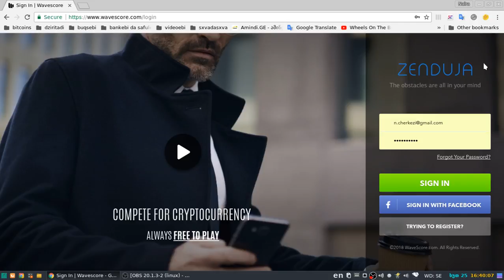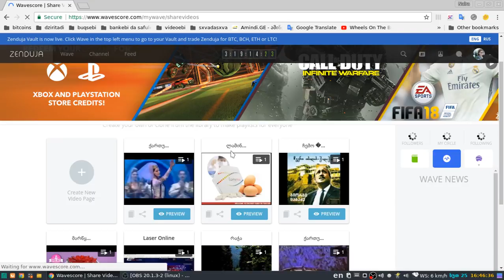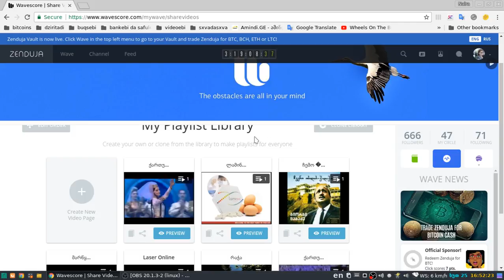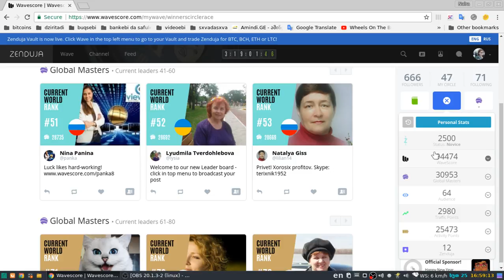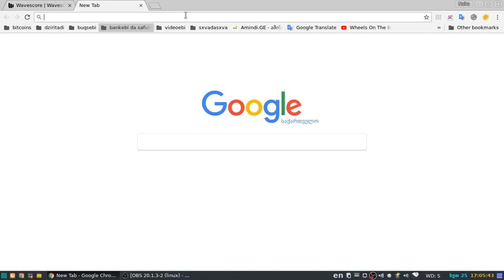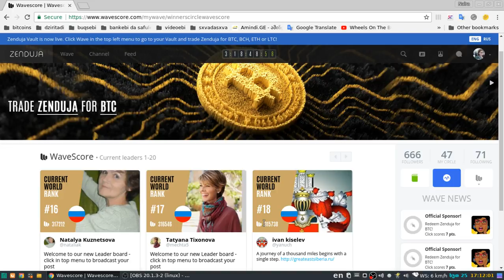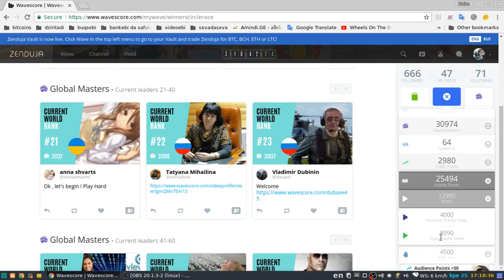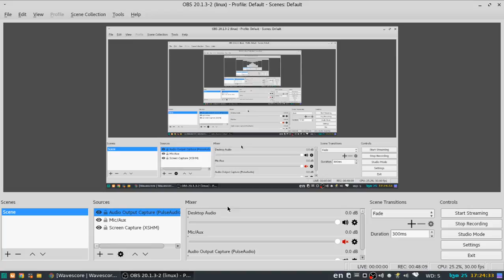კომპანია WaveScore, მეოთხე კვირა, მეოთხე ხელფასი, სიახლეები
გთხოვთ ჩამოშალეთ და ყურადღებით წაიკითხეთ ტექსტიც!
აქ ყოველი კვირის ბოლოს გვიხდიან იმ კვირაში დაგროვილი ქულების მიხედვით, არის ორგვარი გამომუშავება: საერთო დაგროვილი ქულებით და მეორე, იმ კვირაში დაგროვილი ქულებით.
კვირის ბოლოს, ორშაბათს დილას, ქულები ნულდება, მაგრამ არ იკარგება, ემატება ჯამურ ქულებს, რის მიხედვითაცაა შესაძლებელი საპრიზო ადგილებზე მოხვედრა
  ორშაბათს დღის 12 საათიდან იწყება ახალი კვირის ქულების დაგროვება
  ქულები ლიმიტირებულია:
1. ზედა ბანერები, გვაძლევენ 5 ბანერის ქულებს, ანუ 500 ქულას ყოველდღე; 5*100
2. გვერდითა ბანერები, ე.წ. პოსტერები, გვაძლევენ 5 ბანერის ქულებს, ანუ 500 ქულას ყოველდღე; 5*100
3. გაშლილ ხელზე დაწკაპუნება, ჩარჩოებში და მენიუში ლუპაზე
    25*20, ანუ 500 ქულა ყოველდღიურად;
4. ჩვენი ფლეილისტების ნახვა ჩვენს მიერვე 1000 ქულა ყოველდღე;
5. აქტიურ თითო რეფერალზე კვირაში 50 ქულა;
6. რეფერალების მიერ საკუთარ ფლეილისტებზე შესვლაზე გვერიცხება 2500 ქულა ყოველდღე. თუ გვყავს მინიმუმ 5 რეფერალი, თითოსაგან 500 ქულა.
  ამას ემატება ე.წ. მოტივტივე ხელებიდან მიღებული ქულები, ჩნდება როგორც წესი საიტის მარჯვენა ზოლში, ვაწკაპუნებთ, მინიმუმ 10 ქულიანებია, მაქს. 100 ქულიანი, არალიმიტირებულია, დღის განმავლობაში ზოგჯერ მარტო ამ მოტივტივე ხელებიდან 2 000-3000 ქულა გროვდება, და სასიამოვნო სიახლე, იმავე მარჯვენა ზოლში დროდადრო ჩნდება სარეკლამო ბანერები, უხვად, სხვადასხვა ქულიანები, დაწყებული 7 ქულიანით, არის ხოლმე ყოველდღე 1000 და 800 ქულიანი ბანერებიც, მუშაობა საინტერესოა!.

დამიკავშირდით სკაიპში: naiko-cherkezi